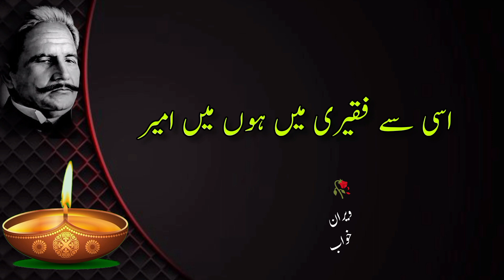Allama IQBAL Ky Behtreen Ashar | iqbalday علامہ اقبال کے بہترین اشعار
WERAN KHWAB is a channel provides you different videos on different topics I hope you will like it